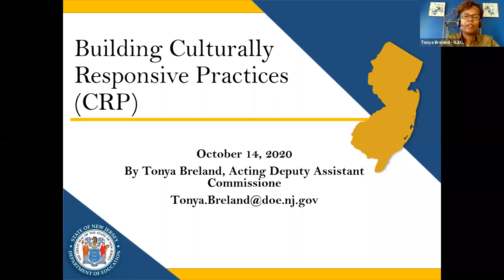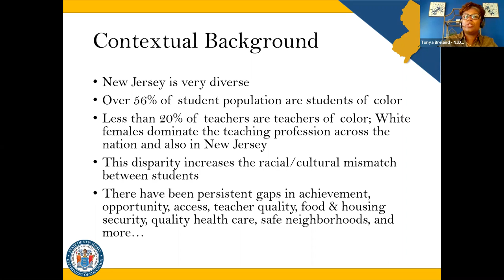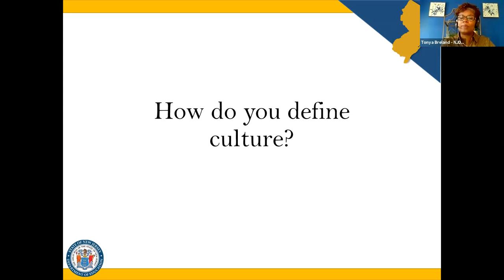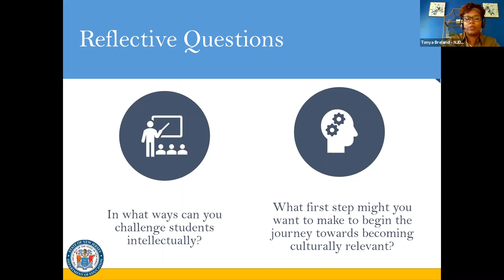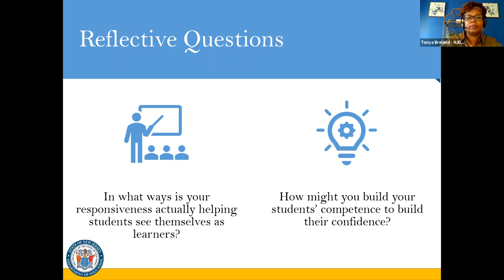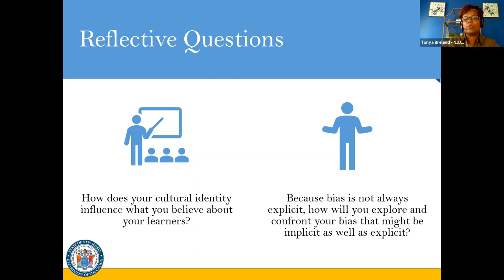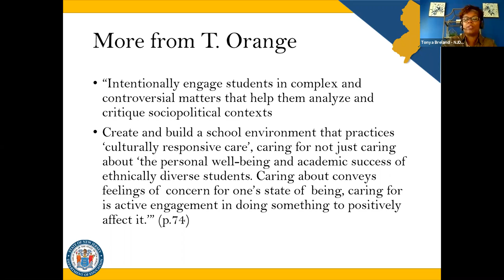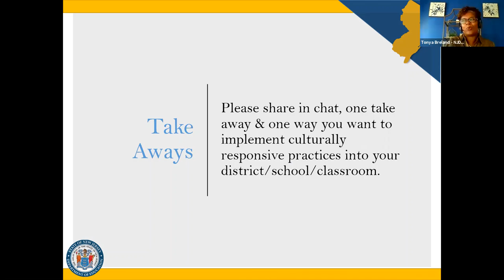“Building Culturally Responsive Practices”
By Tonya Breland